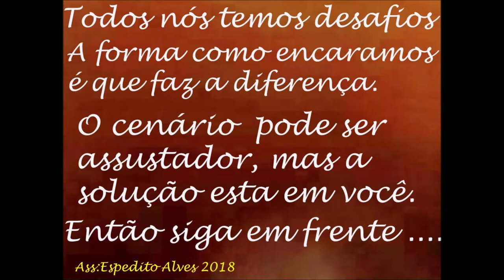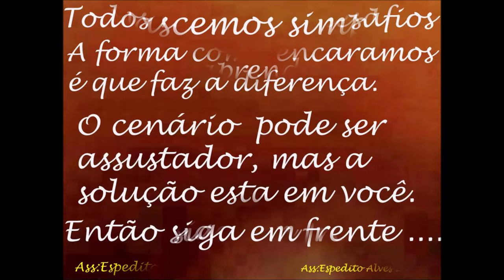BOM DIA ! AJUDE A MUDAR O BRASIL VOCÊ PODE E EU TAMBÉM ! COMPARTILHE ESTA IDEIA !